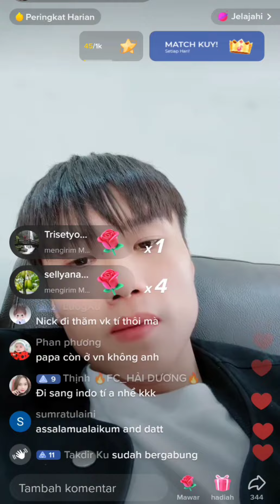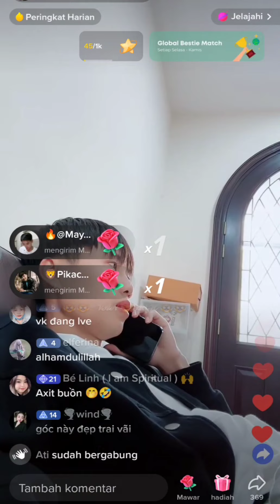✨Datvilla Cerita Soal Akun Tiktok Baba Raju yang Hilang